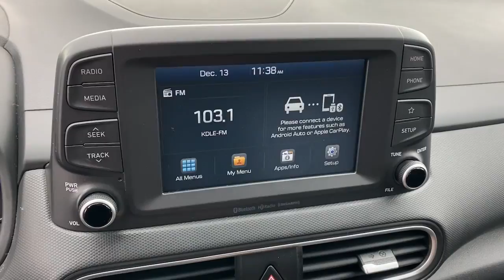2018 Hyundai Kona Irvine, Tustin, Orange, Santa Ana, Mission Viejo CA H409944A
Chalk White Used 2018 Hyundai Kona available in Tustin, CA at Tustin Hyundai. Servicing the Irvine, Tustin, Orange, Santa Ana, Mission Viejo, CA area.

Tustin Hyundai
16 Auto Center Drive

Our Chalk White 2018 Hyundai Kona SEL rewards you with true efficiency and a terrific design! The 2.0 Liter 4 Cylinder produces 147hp while paired with an innovative 6 Speed Automatic transmission for quick acceleration. This Front Wheel Drive SUV yields near 33mpg on the highway while offering swift acceleration and dynamic handling. Striking in every respect, our Kona lets you stand out from the pack with distinct wheels, brilliant LED headlights, LED fog lights, and running lights. brbrAdmire the modern design of the spacious cabin of our SEL and enjoy plenty of space and features keyless ignition/proximity entry, Manual climate control, 6-way power-adjustable driver seat, and folding/reclining rear seats. Enjoy next-level connectivity behind the wheel courtesy of a 7-inch display for amazing audio, plus Bluetooth connectivity with available satellite radio controlled on the leather-wrapped wheel. Appreciate ample head and legroom, as well as ample storage for your on-the-go life.brbrOur Hyundai is packed full of innovative features such as a rear camera, traction/stability control, advanced airbags, side airbags, and tire pressure monitor. Reward yourself with the quality and capability of this Kona SEL! Save this Page and Call for Availability. We Know You Will Enjoy Your Test Drive Towards Ownership! brbrHyundai Certified Pre-Ownedbr- 10-Year / 100,000 Mile Powertrain Limited Warrantybr- Comprehensive 173-Point Quality Assurance Inspectionbr- Complimentary CARFAX Vehicle History Reportbr- 10-Year / Unlimited Mileage Roadside Assistance br- Towing / Rental / Travel Breakdown Benefitsbr- 3 Months No-Charge SiriusXM TrialbrbrTustin Hyundai is a family-owned & operated dealership located in the heart of Orange County at the Tustin Auto Center. Our commitment to customer service: 5-Stars Dealer Rater, 4.5- Stars Yelp, and 4.8-Stars Google. We try to make the purchase process as hassle-free as possible and encourage you to call, click, or stop by Tustin Hyundai today - our friendly, knowledgeable sales team is ready to help you.br